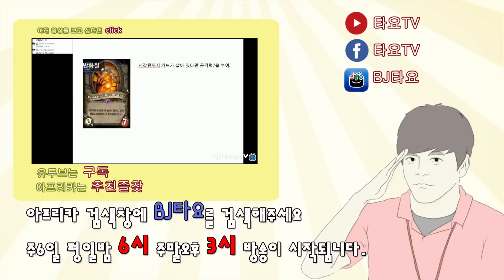[타요등급전]지드루곤vs나가드루